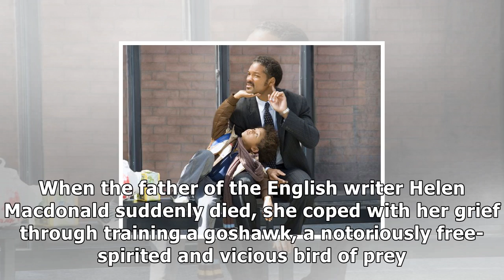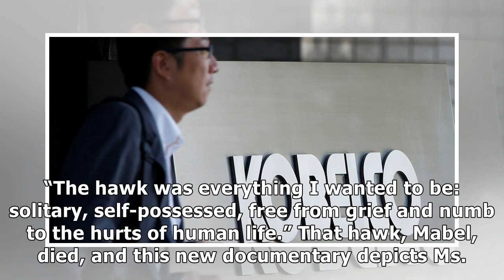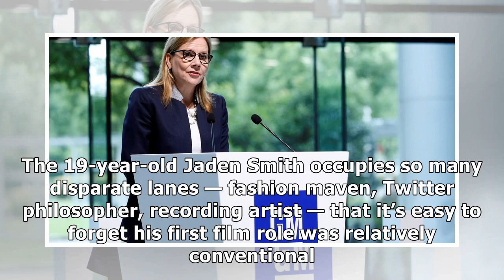What’s on tv wednesday: ‘h is for hawk’ and ‘total divas’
Helen Macdonald with her hawk Lupin. Courtesy of George Woodcock/©Mike Birkhead Associates “The Pursuit of Happyness” arrives on Netflix. And the writer Helen Macdonald trains a hawk in the English wo...